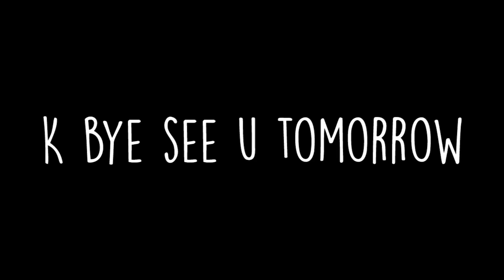D23 Expo Day 2 Vlog | SoundProofLiz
Our Star Lord and Gamora Disneybounds stole the show for my favorite outfit this weekend :) Watch us FREAK out over seeing Disney princesses IRL!!

I'M EVERYWHERE! FOLLOW MY LIFE!

WHAT'S ON YOUR WALL???
The art behind our couch is provided by HALFBLOODPRINTS, they are currently on hiatus right now because they started STORYBOOK COSMETICS!

WHAT'S THAT MUSIC???

Usually I do the stuff where I try to make you laugh (comedy) or play games with my friends (collabs) or nerd out about Harry Potter, Disney, and Dr. Pepper (I'm an adult). I call my people LIZZARDS, so join our rankings soon to be reptilian friend!